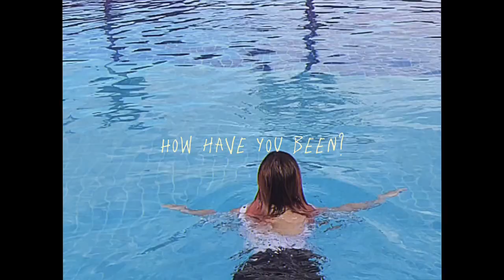GO KART RACING IN PAMPANGA 🏁